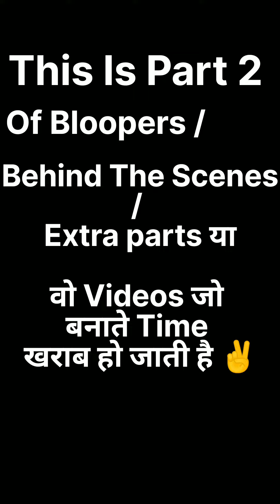Behind The Scenes 😂 Pt - 2 || Comedy Club Azfar